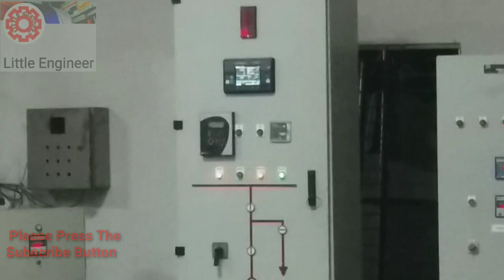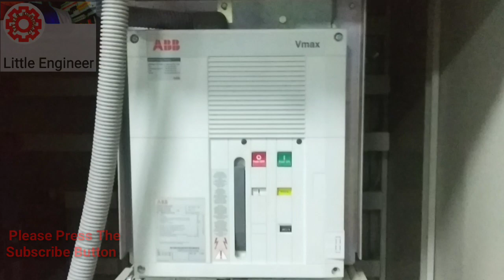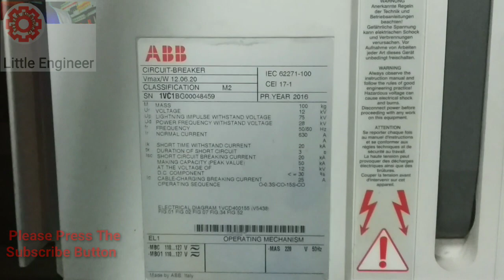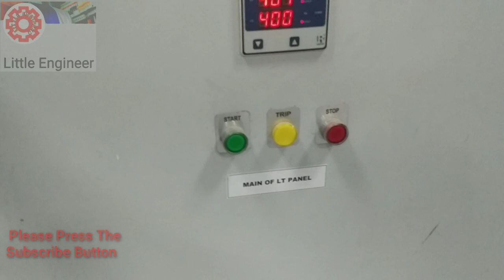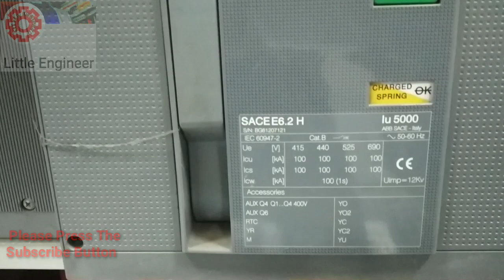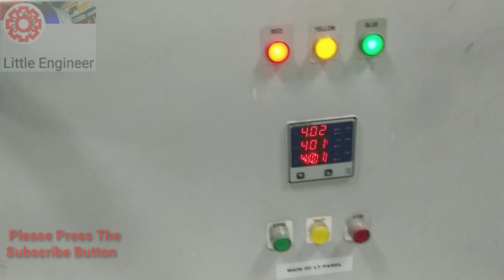সাব-স্টেশনের ভিতরে কি কি আছে দেখুন Sub-Station Indoor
Here are my all contract Information.

         Always  Time You Can Contract Me